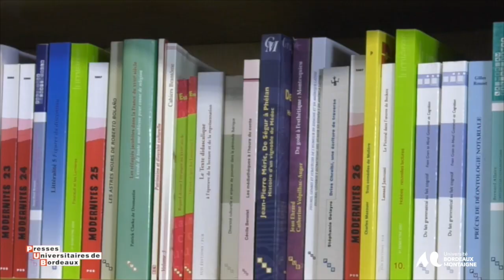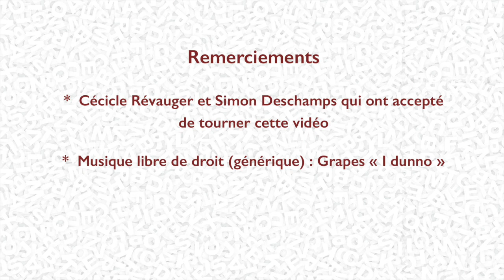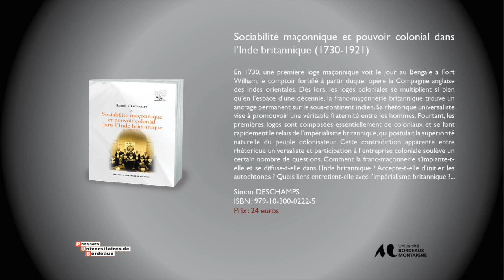Entretien avec Simon Deschamps - Université Bordeaux Montaigne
Ce nouvel entretien accueille Simon Deschamps, maître de conférences à l’université Toulouse-Jean Jaurès, spécialiste de civilisation britannique et du Commonwealth, qui vient de publier aux Presses universitaires de Bordeaux Sociabilité maçonnique et pouvoir colonial dans l’Inde britannique (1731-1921) dans la collection Monde maçonnique. Il est interrogé par Cécile Révauger, professeur émérite à l’Université Bordeaux-Montaigne, directrice de cette collection, fondée en 2011, qui comprend quatre titres dont Les premières franc-maçonnes de Janet Burke et Margaret Jacob, considéré comme une référence par les spécialistes de l’histoire de la franc-maçonnerie et de l’histoire des femmes et du genre.